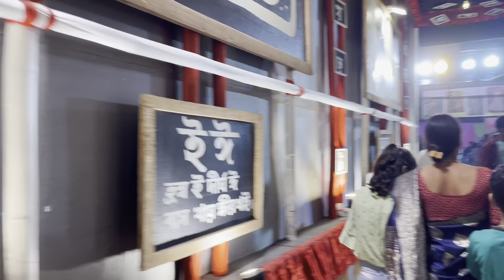Taram Taram teng langay nah 🥵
Puja okte malda re

Arho video minak channel re 😁😁